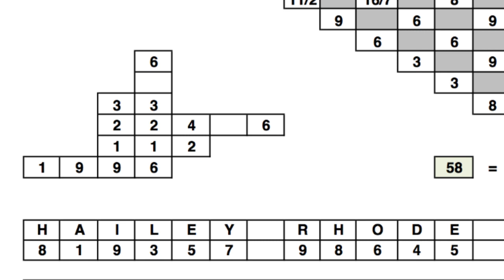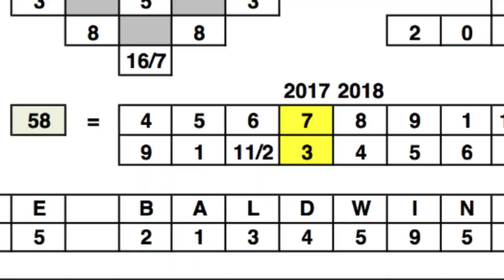Justin Bieber and Hailey Baldwin: Compatible or not? Season 6 Ep3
Sandy's numerology presents Justin Bieber and Hailey Baldwin: Compatible or not?